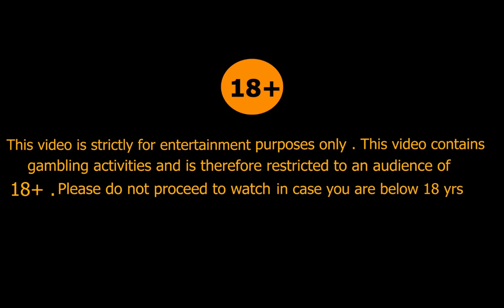TRYING EVERY FEATURE AT LE BANDIT I WHAT WORKS BEST?